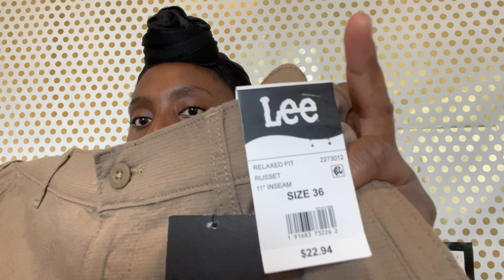What I got my kids for Easter Part 2| Clothing Haul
Hey guys, lets get into what I got the kiddos for Easter.

2021 IS BLESSED!
Thank you to all you guys for your continued support.
If you are new WELCOME!
HAPPY NEW YEAR TO YOU ALL!
2K is reallll close!
Keep sharing us out guys we're almost there.
LOVE YOU ALL!
BE BLESSED!💜💜

💌Send us letters, mail and love💌
Blessed and Beautifully Blended